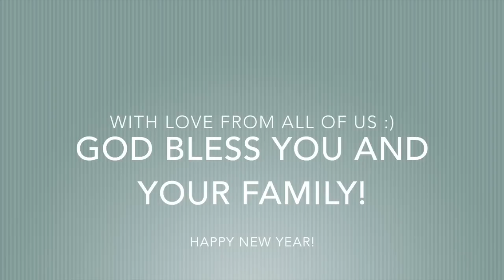CHRISTMAS MORNING JOY! | 2014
Write me at:
Kathryn "Doitonadime"
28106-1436